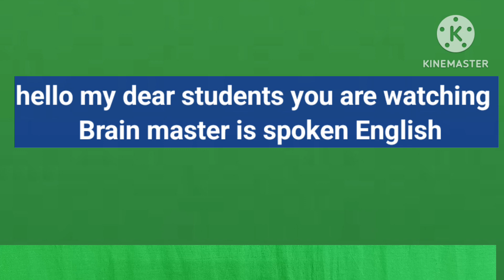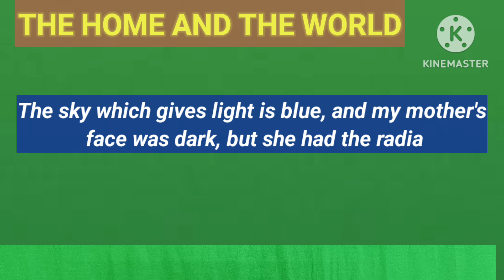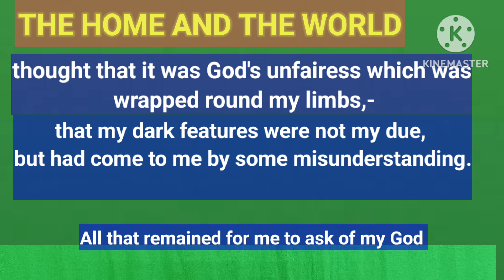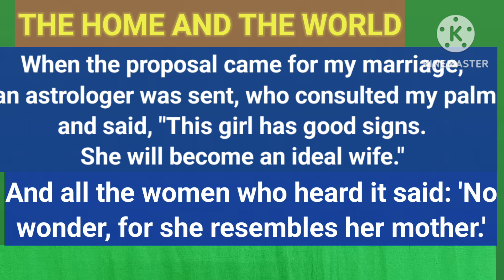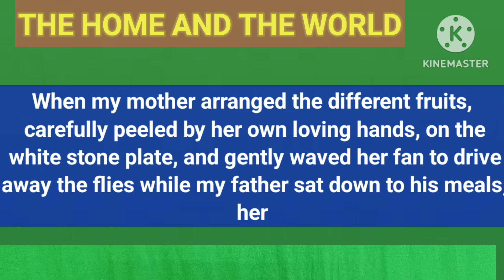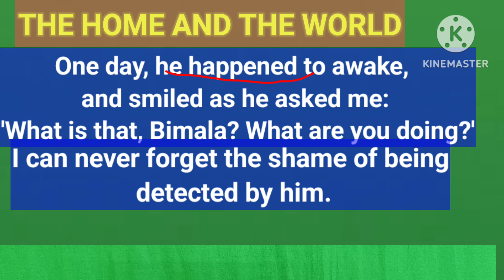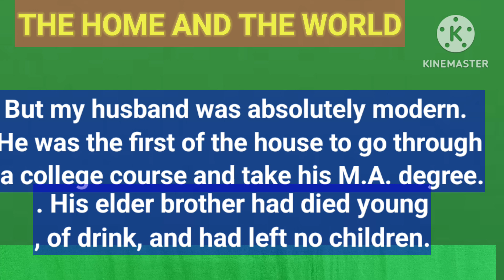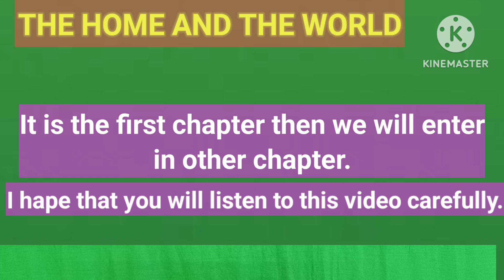The Home And The World# By R.N.Tagore#Learn English through story